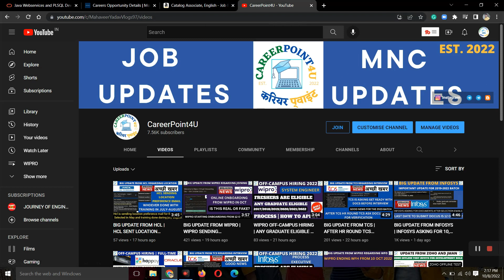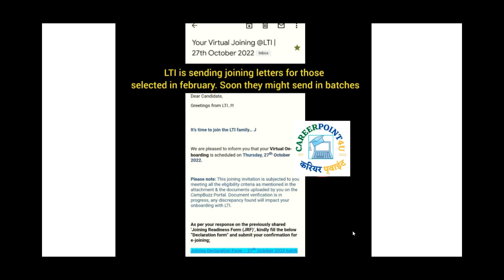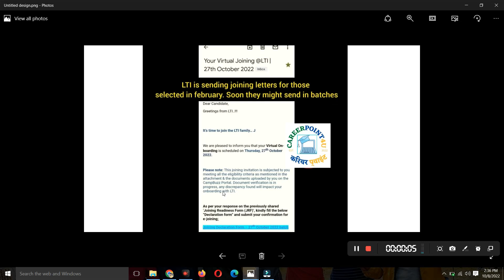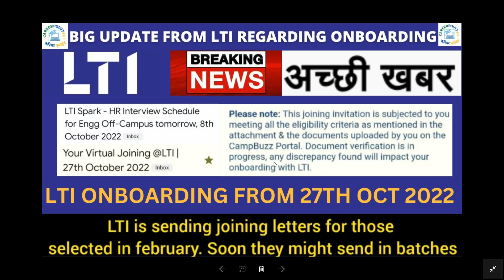BIG UPDATE FROM LTI | LTI OBNBOARDING STARTS FROM 27th OCT 2022| LTI HR ROUND EMAILS AFTER TR ROUND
Social Handles:
Job Updates Channel:---

is nqt score card valid for another company?,tcs nqt score 2021,nqt score card,tcs free nqt,what next after getting nqt score card?,tcs nqt 2021 registration,tcs nqt preparation,tcs nqt result date,
tcs nqt cut off,tcs nqt 2021 exam